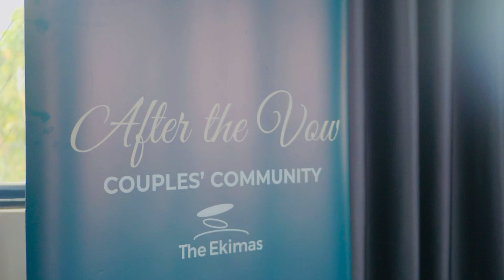After the vow couples’ community meet up/ Edition 2/ Couples’ dance night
We are still not over the dance date night that we organised for couples in the after the vow couples community on 9th Dec. 🥳🥳😍. It was so much fun beyond what we planned it to be. This short reel cannot do justice to how amazing and intimate the evening was.

📍The theme was intimacy.. we discussed what intimacy truly means in marriage, how to keep intimate even after kids and the things life throws at you. The couples did tests to help them assess where they were standing as far as intimacy is concerned.

❣️We had discussions around the theme to help serve as take aways and conversation starters for the couples.

❣️The couples reaffirmed their love for each other and it was sooo beautiful to witness 😍😍🥰. This was in form of a competition between husbands & wives to see who said more I love yous😅.

To crown the night… we had a professional couples dance instructor take us through a dance session as couples.

It was so beautiful and surreal.. if you missed this one, we will be meeting again early next year so plan to be there with bae.

Our favorite part was the couples’ affirmations 😍😅🥹.

Which one is your favorite part of the highlight?